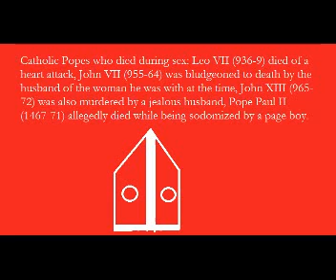28 August: Re:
Responses